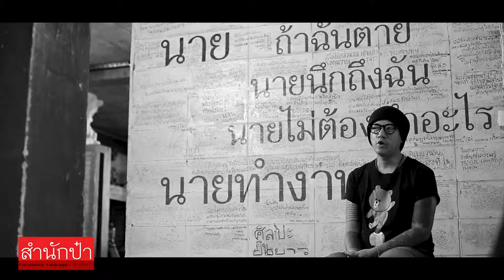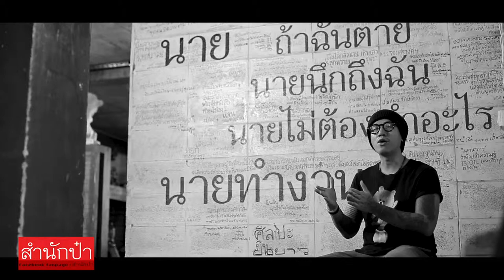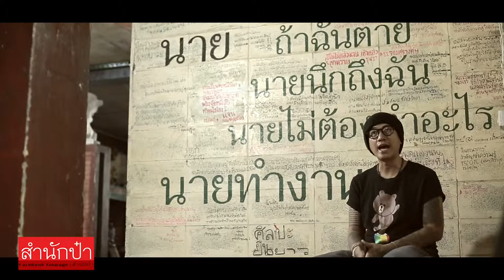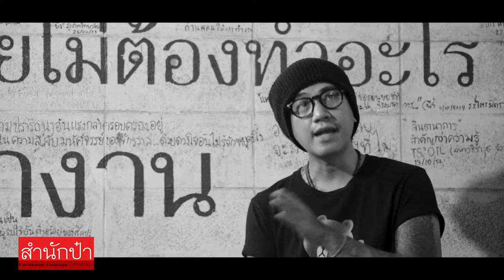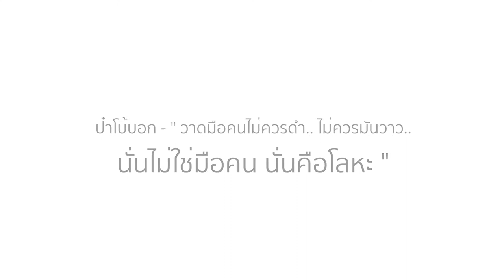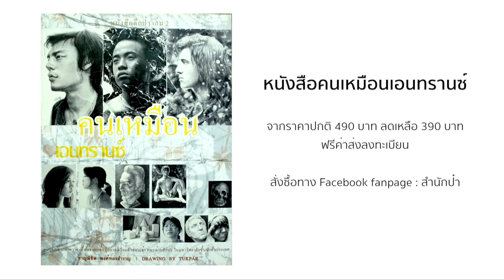สำนักป๋า สัมภาษณ์ป๋าโบ้ Ep 10 - การวาดมือ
SUM NAK PAR ป๋าโบ้แนะนำการวาดมือ

โดยสถาบันกวดวิชาด้านศิลปะ SUM NAK PAR

1คอร์ส เรียน 15 ครั้ง เวลาเรียน 9:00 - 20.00 น (เรียนครั้งละ 10 ชั่วโมง)

🎨 คอร์สเรียนศิลปะสำหรับเด็กเล็กและบุคคลทั่วไป (สอบถามเพิ่มเติมได้ครับ)

📞 สอบถามรายละเอียดได้ที่ สำนักป๋า ตรงข้ามพาต้าปิ่นเกล้า
Fanpage - สำนักป๋า